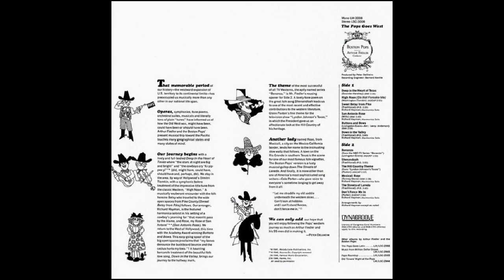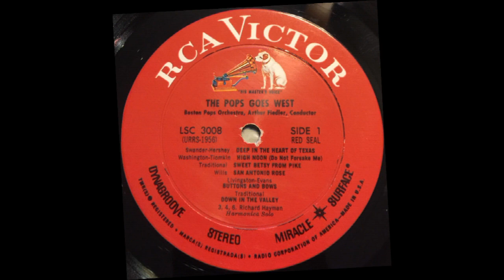BUTTONS AND BOWS (Livingston/Evans) - Boston Pops Orchestra/Arthur Fiedler - RCA Victor LSC 3008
People of my vintage will remember 'Button and Bows' as sung by a covered wagon driving Bob Hope, playing a squeeze box, in the 1948 movie 'The Paleface'
The piece was written by song writing team Jay Livingtson (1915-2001) and Ray Evans (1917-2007) and it won them their first Oscar.
This orchestral version is by the Boston Pops Orchestra conducted by Arthur Fiedler from a 1968 RCA Victor Red Seal 12 inch vinyl LP 'The Pops Goes West' (LSC 3008)